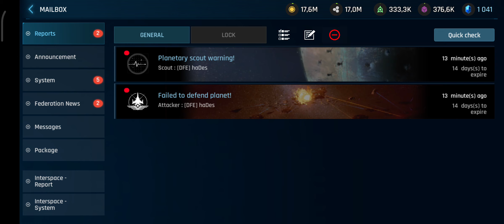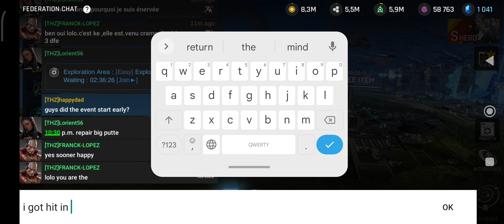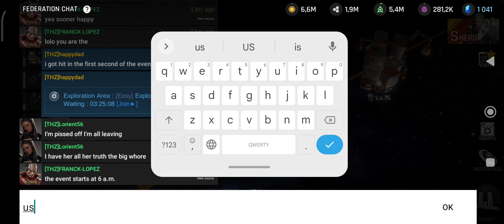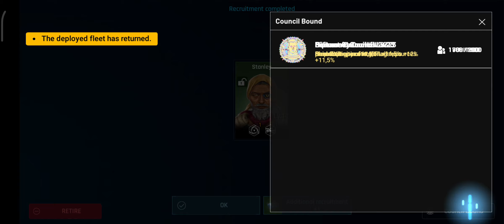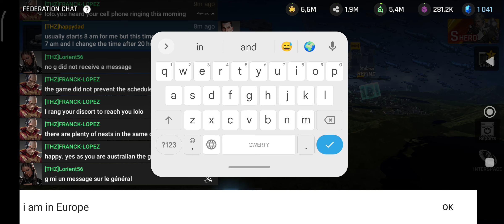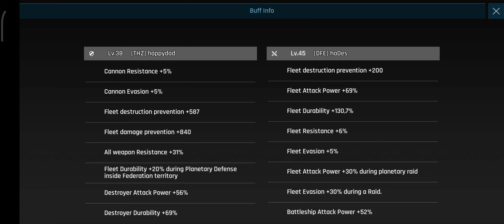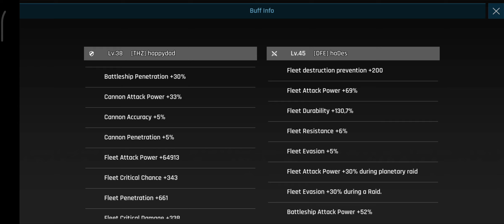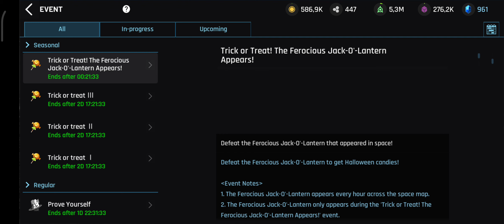ASTROKINGS: Space War Strategy Gameplay Episode 123